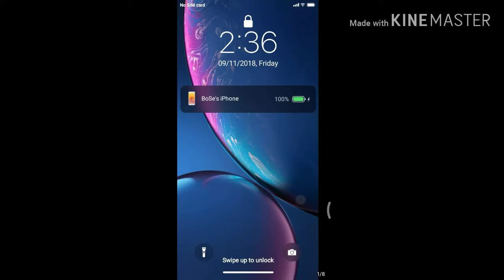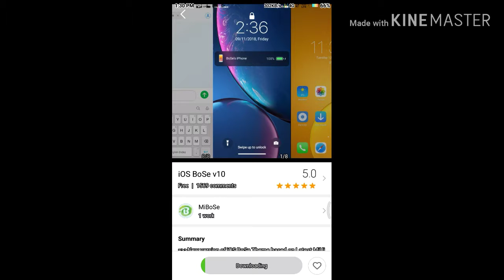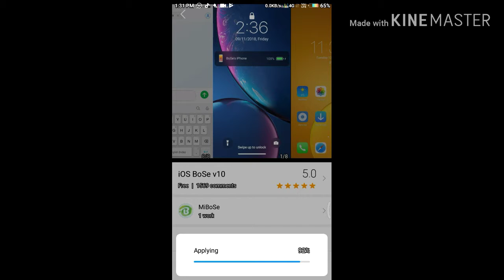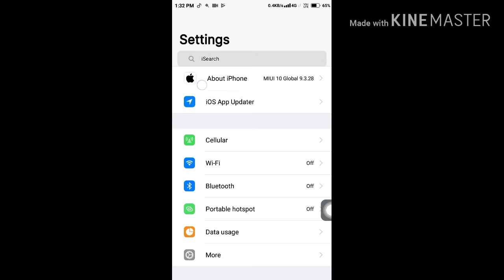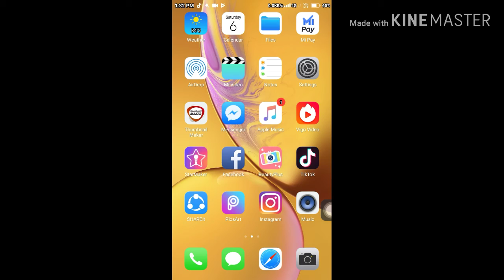Redmi note 7 pro Redmi go unboxing Redmi realmi oppo Vivo Redmi 6a Redmi note 4 2019 new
Top iOS 12 theme Redmi note 5 pro
Redmi note 7 pro Redmi note 6 pro
Redmi go unboxing Redmi realmi oppo
Vivo Redmi 6a Redmi 6 Redmi note 4
2019 new phone